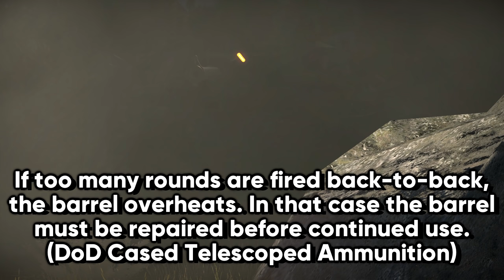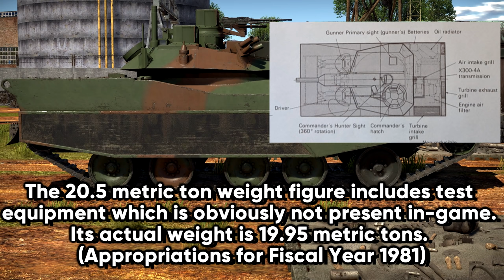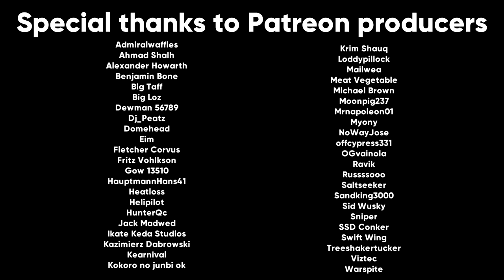If War Thunder's HSTV-L was historically accurate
In the 70s and 80s, the United States Army was looking to revolutionize its light tank design. More specifically, the Army was investigating if a light tank with significant firepower, speed, and survivability could be transported by air, either by cargo plane or by helicopter. In order to investigate this, the HSTV-L (High Survivability Test Vehicle Lightweight) was created in conjunction with the HIMAG (High Mobility and Agility) test bed. The HSTV-L's gun was its most interesting design choice. The 75mm gun was smoothbore, could fire one round every second, used cased telescoped ammunition, and was dual feed. Powered by a 650hp gas turbine engine and supported by a non-adjustable hydropneumatic suspension system, the HSTV-L was incredibly mobile. The HSTV-L's bid for production, the RDF-LT, was never accepted for service.

Sources:
DoD Cased Telescoped Ammunition and Gun Technology Program
Department of Defense Appropriations for Fiscal Year 1980
Jane's Light Tanks and Armoured Cars - C.F. Foss
Jane's AFV Systems 1988-89
International Defense Review - 1/1979
Department of Defense Appropriations for 1981
DoD Financial Management Regulation Volume 15, Appendix B
Hard Impact Testing of Depleted Uranium Penetrators
Department of Defense Appropriations for 1984
Jane's Armour and Artillery 1985-86